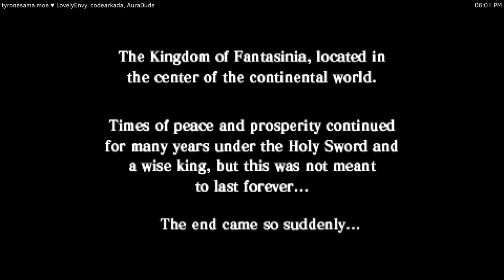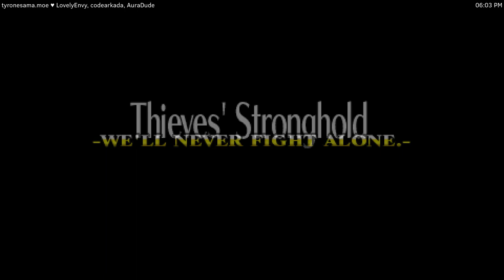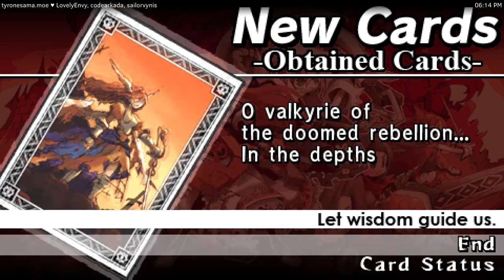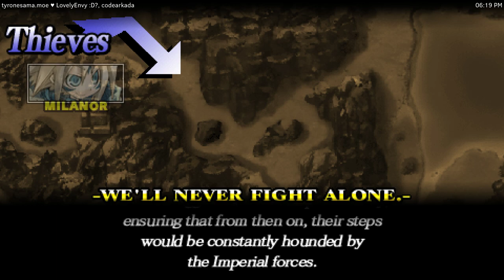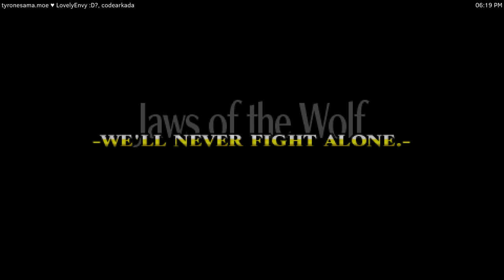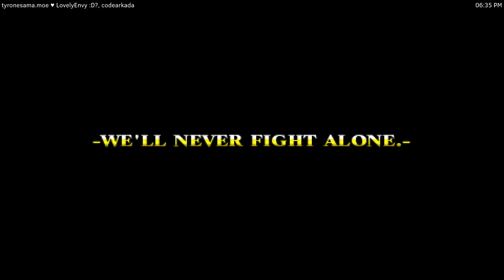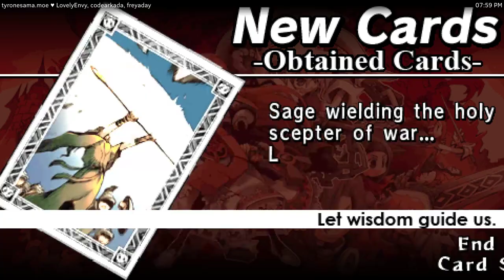Literally Just Bait (But On The PSP This Time) (Yggdra Union)